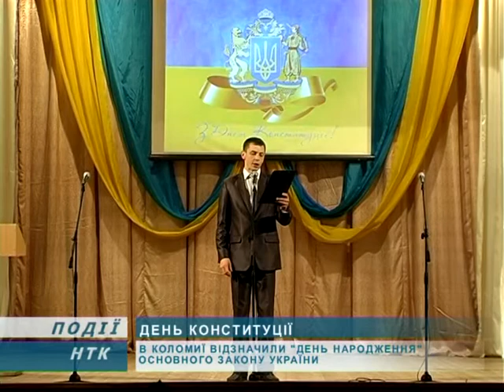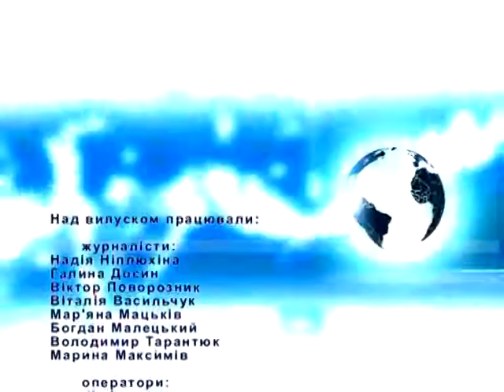Інформаційний випуск "Події дня" за 27.06.13